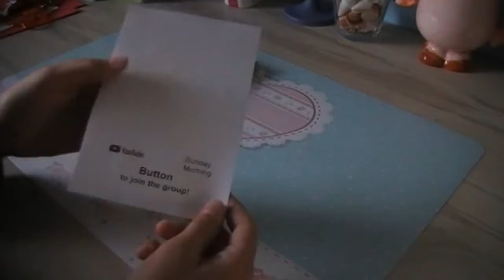DIY - PRZYCISK YOUTUBE?!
Witajcie! Tak! W tym odcinku zrobię swój własny przycisk YouTube! A czy ty też zrobisz sobie taki? Podziel się z nami w komentarzu!
Jeśli spodobał Ci się filmik to nie zapomnij dać łapkę w górę (;

✎Szkic (aplikacja):  Sunday Morning✎
✉Chcesz wysłać mi elektroniczną wiadomość? ✉